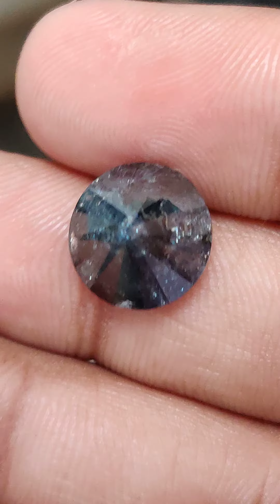5.56 CT 11.4 MM Natural Loose Diamond, Salt and Pepper Round Brilliant cut Diamond, R7898